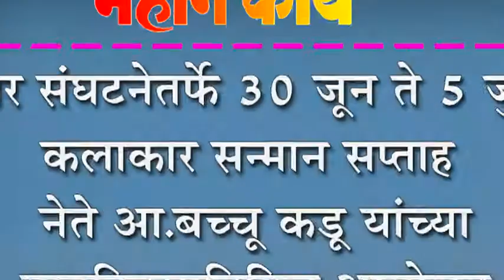प्रहार संघटनेतर्फे ३० जून ते ५ जुलै कलाकार सन्मान सप्ताह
प्रहार संघटनेतर्फे ३० जून ते ५ जुलै कलाकार सन्मान सप्ताह : नेते आ.बच्चू कडू यांच्या वाढदिवसानिमित्त आयोजन